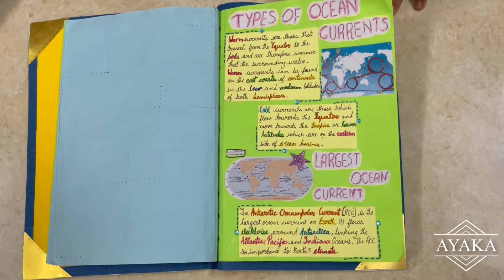Ocean Circulation Project || Ocean Current || Types of Ocean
THANK YOU SO MUCH 😊 FOR WATCHING & SUPPORTING MY CHANNEL